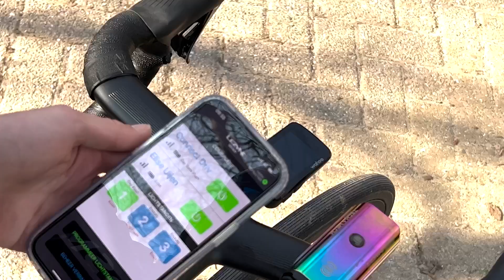Team DSM x LEZYNE